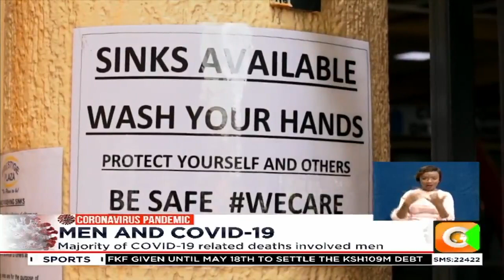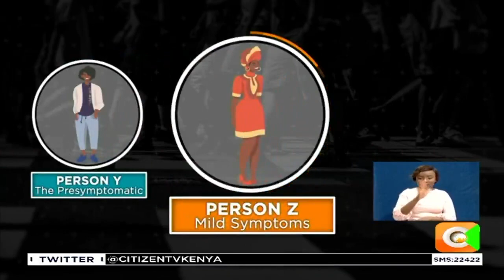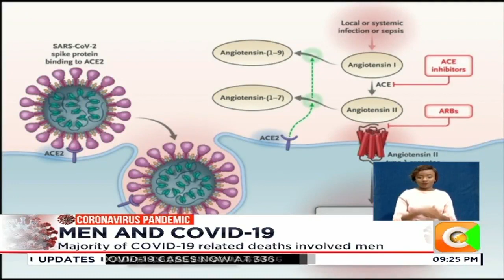Why more men than women are infected by COVID-19?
Statistics from Kenya and around the world now point to a larger number of men than women contracting the virus. Here in Kenya, about 60 per cent of all cases are men, raising questions whether there is a gender factor to the infections. Dorcas Wangira reports on the intriguing trend and why most medics are playing it down for now.